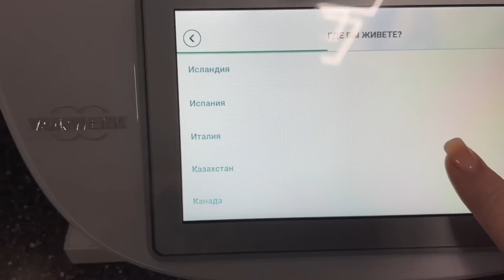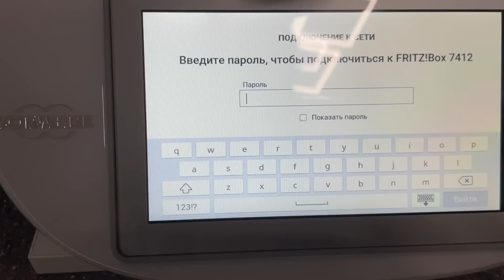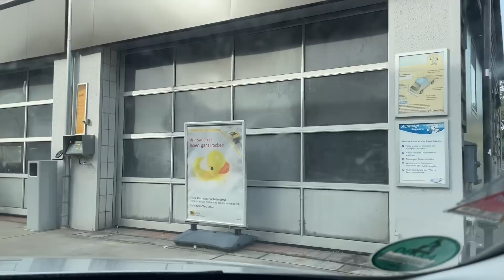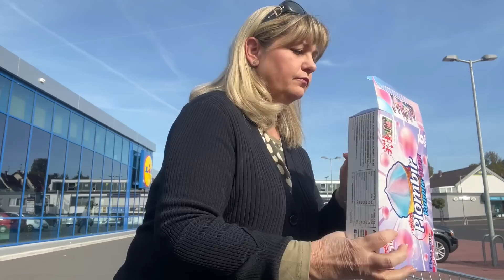Распаковка Thermomix TM6 самое главное сделала,закупка,почему так?тыквенный суп в Thermomix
Рецепт тыквенного супа
Имбирь 20 гр
Зелёный лук 3 шт
Сладкая паприка ( порошок) 2 чл
Куркума 3/4 чл
Кориандр 3/4 чл
Масло сливочное 30 гр
￼Тыква 600гр
Вода 700 гр
Томатная паста 30 гр
Овощной бульон 1,5 кубик
Соль 1/2 чл
Чёрный перец 1/2 чл
Сливки жирные 200 мл
Приятного аппетита 😋